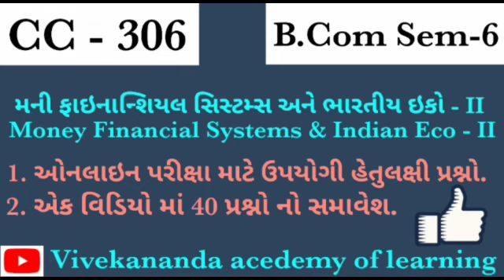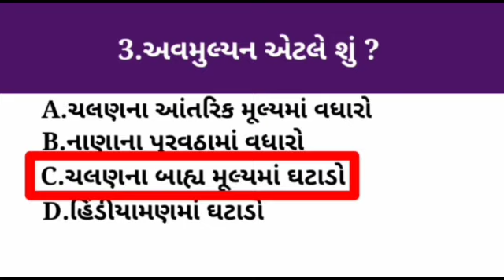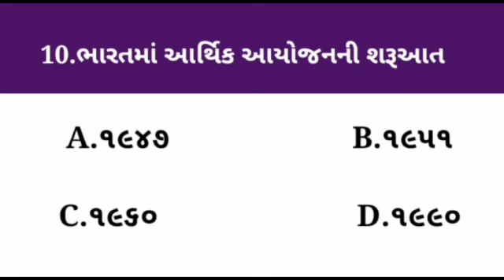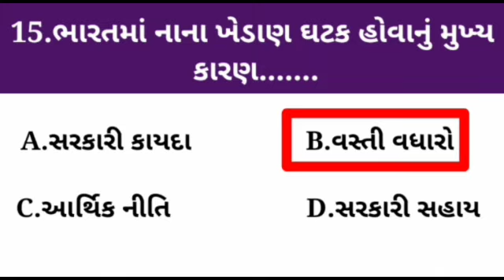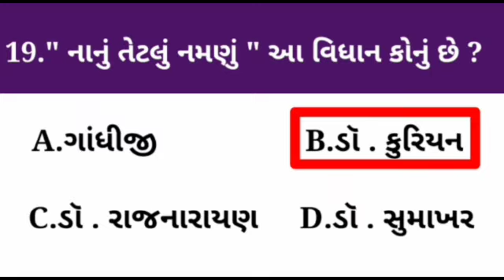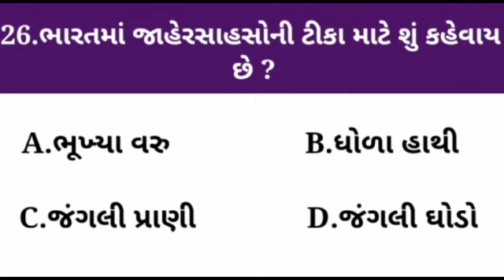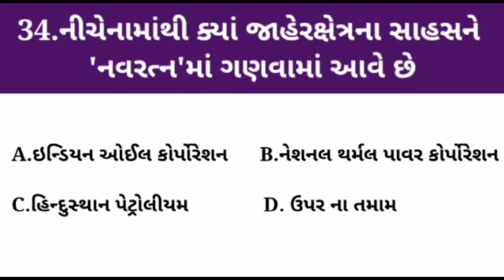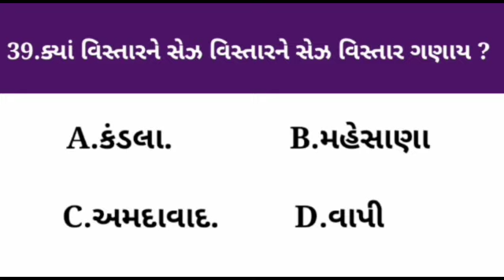MCQS of મની ફાઇનાન્શિયલ સિસ્ટમ્સ અને ભારતીય ઇકો - II Money Financial Systems & Indian Eco - II B.Com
મની ફાઇનાન્શિયલ સિસ્ટમ્સ અને ભારતીય ઇકો - II
Money Financial Systems & Indian Eco - II

B.Ed Mcqs based question paper with solution

SEM -2

*બી.એડ સેમ-૨ ના દરેક પેપર નાં સોલ્યુશન*
*દરેક મિત્ર આ મેસેજ ને આગળ ફોરવર્ડ કરવા વિનંતી છે*

1) Vocational Guidance
વ્યવસાયિક માર્ગદર્શન

4) Critical Understanding of ICT

5) Childhood and Growing up

9) Pedagogy of Social Science

B.Ed Sem-4 Mcqs based question paper with solutions

SEM -4

*બી.એડ સેમ-૪ ના દરેક પેપર નાં સોલ્યુશન*

3) Contemporary India and Education

t=PLweayiz6snlWa9zd1gIDrDGPTnYGTrtul